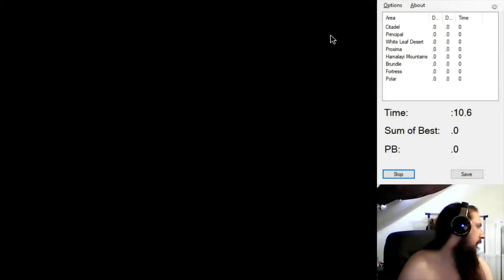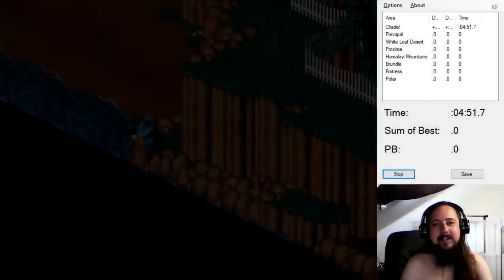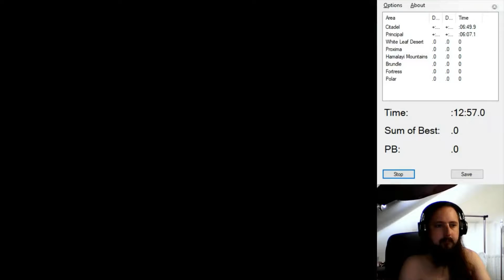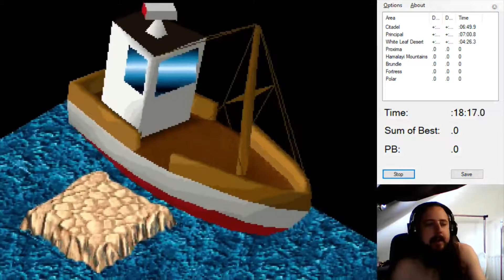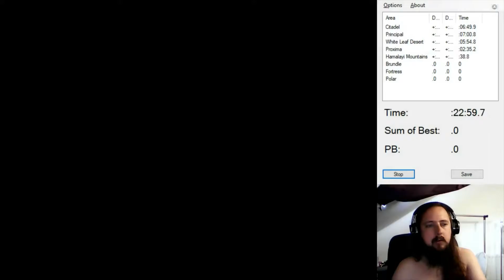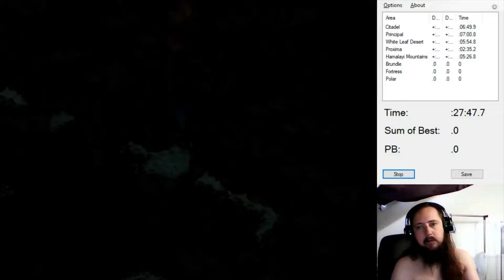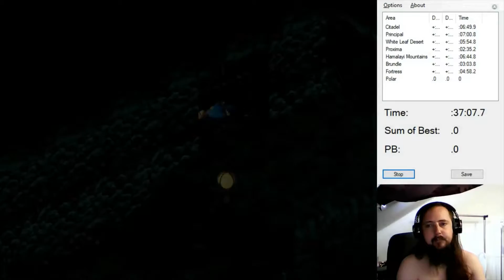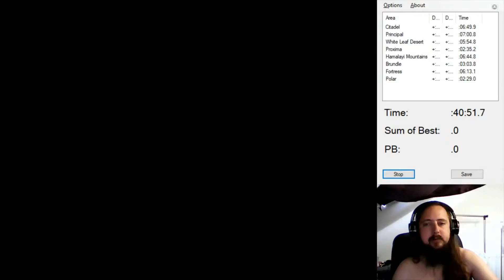20190701 PB 42:17. 8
New PB 42:17. Target of sub-45 achieved.